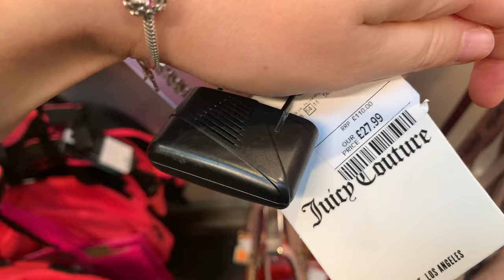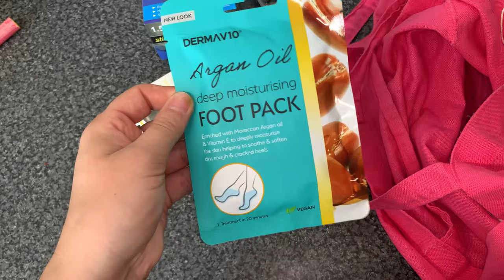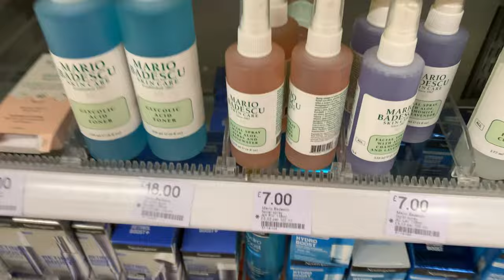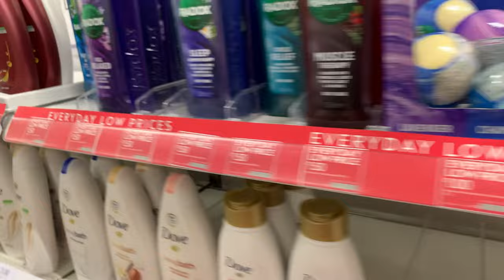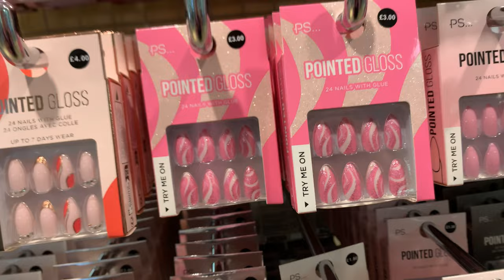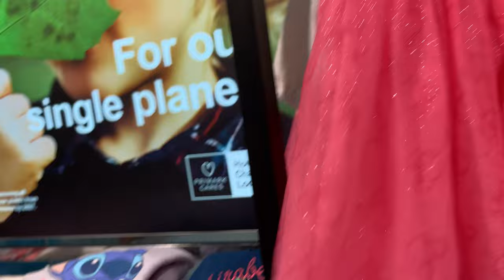Stigla jesen 🍂 Kavica u gradu, Primark i Tkmaxx 🛍️